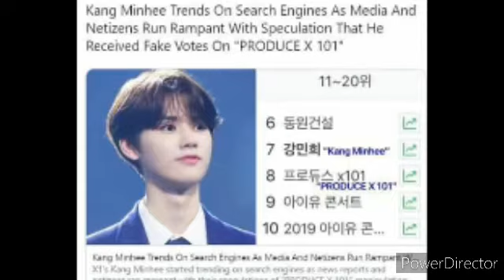Produce 101's Ahn Jon Young and Kim Yong Bum Indicted For Manipulation Charges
The Seoul Central District Court officially confirmed on May 29 the convictions for eight men, which include Ahn Joon Young and Kim Yong Bum, in the case of manipulation of the "Produce 101" show.

PD (production director) Ahn Joon Young and CP (chief producer) Kim Yong Bum were recently accused of leveraging and manipulating viewers' votes for "Produce 101." Ahn Joon Young was also accused of collecting money from members of media giants at an adult entertainment lounge.

The prosecutors recently requested three years in prison for Ahn Joon Young and Kim Yong Bum during most of the sentencing proceedings for the case on May 12. The prosecutors also asked two years in jail for assistant PD Lee Mi Kyung, and one year in prison for five workers and members of the department.

All eight members have been present for the 29 May sentencing hearing. "We condemn them as guilty on all charges," the judge declared. Kim Yong Bum was sentenced to one year and eight months, and Ahn Joon Young got a two-year term.

PD Lee Mi Kyung obtained a maximum fine of 10 million won (around $8,081), 2 members of entertainment agencies "Kim" and "Kim" earned 5 million won fines (around $4,041). Three representatives of entertainment agencies, "Lee," "Kim," and "Ryu," received 7 million won fines (around $5,657). Consequently, Ahn Joon Young started to receive a 36 million won fine (about $29.093).

On the evaluation of the trial of CP Kim Yong Bum and PD Ahn Joon Young, the judge claimed, "Kim Yong Bum should really have guided the way to reach the objectives of the country's producers, and he has a huge responsibility not to do anything. The personal responsibility of Ahn Joon Young as the main producer is not light, and the level of distrust of the public is great because of his unsuitable solicitation."

It was in April when the producing director (PD) of "Produce 101" Ahn Joon Young and chief producer (CP) Kim Yong Bum have refuted bribery charges.

On April 27, the Seoul Central District Courts conducted the fourth trial concerning representatives of Ahn Joon Young, Kim Yong Bum, and CJ ENM over the infringement by entertainment agency officials of the Improper Solicitation and Graft Act.

Ahn Joon Young acknowledged during the proceedings that he had met with members of the organization for drinks but related the meeting to cultivating social relations and not seeking bribery.

Ahn Joon Young excused himself, saying, "I am deeply sorry and reflect [on my actions]. It was distressing that I was unable to apologize profusely to those who got hurt. I'm so sorry."